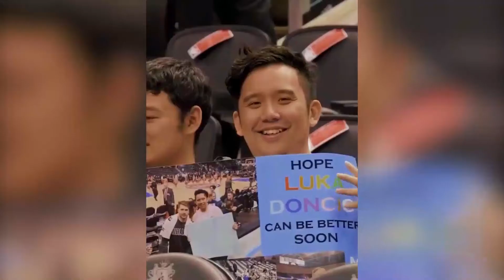25 Most Beautiful Moments of Respect in Sports (Part 3 Moments of Respect)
Here Are 25 Most Beautiful Moments of Respect in Sports! 🙇 Football, Basketball, Soccer, NBA, MMA, Tennis, And More Sports Moments of Respect!!

In this video we commentate/report about some emotional moments of respect that happened during sports, we also add edits in the clips to make it more entertaining!

👉 I will get a TATTOO of our Channel Name when we reach 10K Subs, so follow us to check the tattoo ♥️ Subscribe Now ►► @HeyPals  Don’t forget to Push the bell button to not miss any new video of ours

MOST BEAUTIFUL MOMENTS OF RESPECT IN SPORTS Time Stamps:

0:30 - Horse Fall
1:30 - Bolt
1:55 - Jersey Giveaway
2:45 - Fournette
3:14 - Okpekpe 10KM Race
4:20 - Kiss and Selfie
5:14 - MMA Fight
6:20 - King James
6:45 - Ball Boy
9:23 - Amil Gasimov
9:41 - Ronaldo & Messi

| MOST BEAUTIFUL AND RESPECT MOMENTS IN SPORTS

💖 Inspired by: 💖

| 20 BEAUTIFUL MOMENTS OF RESPECT IN SPORTS - YouTube
| MOST BEAUTIFUL MOMENTS OF RESPECT IN SPORTS 2 - YouTube
| Most Beautiful Moments Of Respect In Sports – YouTube

@HeyPals Channel -
Hey Pals is the #1 source for spicy entertainment news, pop culture, celebrity news & interviews, and much more! We are always trending on celebrities’ scandals, Love stories, and most bizarre moments of celebs.

Fair Usage Policy:
Our understanding is that it is in correlation to Fair Right Use, however given that it is open to interpretation, if any owners of the content clips would like us to remove the video, we have no problem with that and will do so as fast as possible.